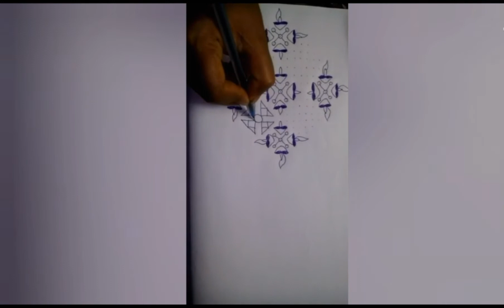Easy kolam can fill with different colours .21నుండి 1 చుక్క వరకు ముగ్గు మీకు నచ్చిన రంగులతో నింపండి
from 21 dots to 1 dot